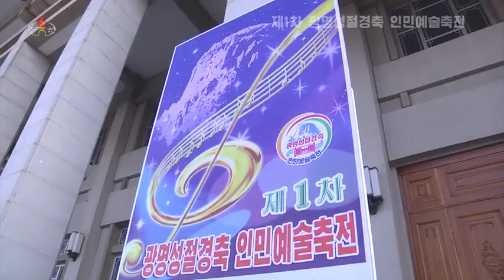2월에 울리는 인민의 노래 (1) -제1차 광명성절경축 인민예술축전-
2월에 울리는 인민의 노래 (1) -제1차 광명성절경축 인민예술축전-